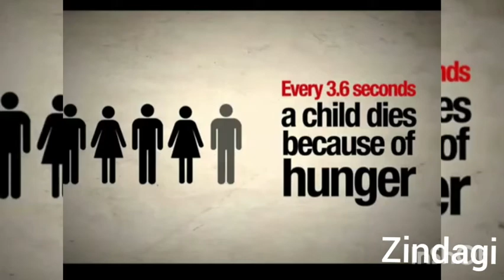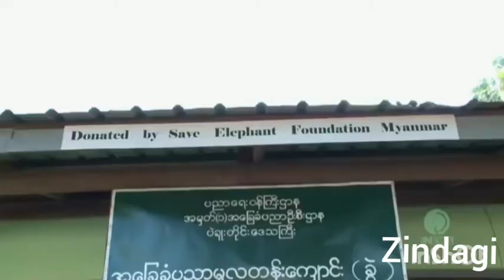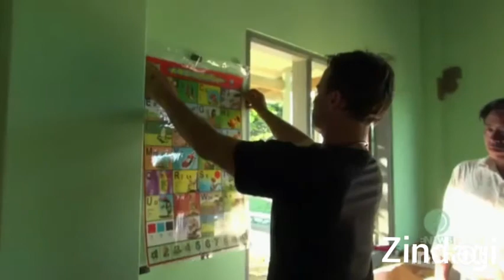Loknathan ( inspired story) for people's